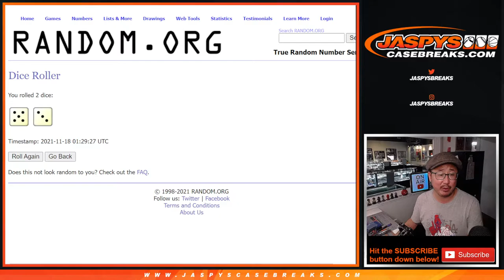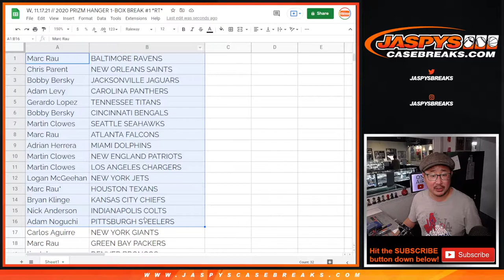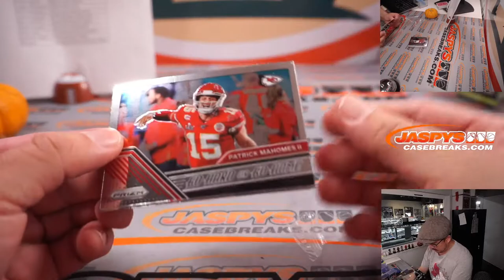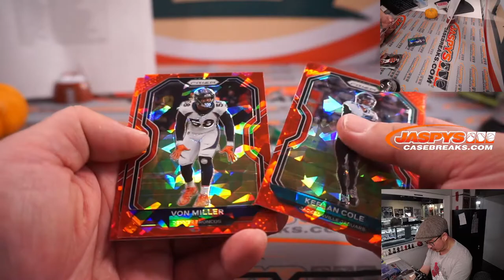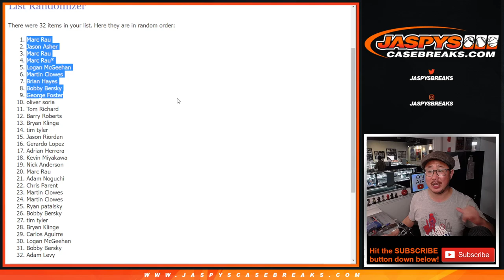W, 11.17.21 // 2020 PRIZM HANGER 1-BOX BREAK #1 *RT*